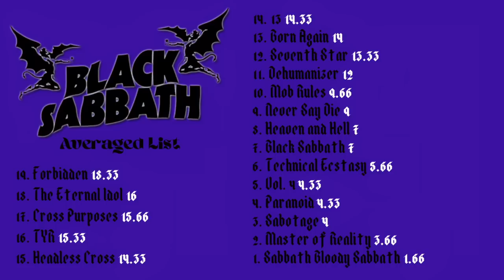Black Sabbath Albums Ranked From Worst to Best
Not sure what took us so long, but this week we're finally ranking the 19 studio albums of Black Sabbath.

Black Sabbath were an English rock band formed in Birmingham in 1968 by guitarist Tony Iommi, drummer Bill Ward, bassist Geezer Butler and vocalist Ozzy Osbourne. They are often cited as pioneers of heavy metal music. The band helped define the genre with releases such as Black Sabbath (1970), Paranoid (1970), and Master of Reality (1971). The band had multiple line-up changes following Osbourne's departure in 1979, with Iommi being the only constant member throughout its history.

After previous iterations of the group called the Polka Tulk Blues Band and Earth, the band settled on the name Black Sabbath in 1969. They distinguished themselves through occult themes with horror-inspired lyrics and tuned-down guitars. Signing to Philips Records in November 1969, they released their first single, "Evil Woman" in January 1970. Their debut album, Black Sabbath, was released the following month. Though it received a negative critical response, the album was a commercial success, leading to a follow-up record, Paranoid, later in 1970. The band's popularity grew, and by 1973's Sabbath Bloody Sabbath, critics were starting to respond favourably.

Osbourne's excessive substance abuse led to his firing in 1979. He was replaced by former Rainbow vocalist Ronnie James Dio. Following two albums with Dio, Black Sabbath endured many personnel changes in the 1980s and 1990s that included vocalists Ian Gillan, Glenn Hughes, Ray Gillen and Tony Martin, as well as several drummers and bassists. Martin, who replaced Gillen in 1987, was the second longest serving vocalist and recorded three albums with Black Sabbath before his dismissal in 1991. That same year, Iommi and Butler were rejoined by Dio and drummer Vinny Appice to record Dehumanizer (1992). After two more studio albums with Martin, who replaced Dio in 1993, the band's original line-up reunited in 1997 and released a live album Reunion the following year; they continued to tour occasionally until 2005. Other than various back catalogue reissues and compilation albums, as well as the Mob Rules-era lineup reunited as Heaven & Hell, there was no further activity under the Black Sabbath name for six years. They reunited in 2011 and released their final studio album and nineteenth overall, 13 (2013), which features all of the original members except Ward. During their farewell tour, the band played their final concert in their home city of Birmingham on 4 February 2017.

Black Sabbath have sold over 70 million records worldwide as of 2013, making them one of the most commercially successful heavy metal bands. They were ranked by MTV as the "Greatest Metal Band" of all time, and placed second in VH1's "100 Greatest Artists of Hard Rock" list. Rolling Stone magazine ranked them number 85 on their "100 Greatest Artists of All Time". Black Sabbath were inducted into the UK Music Hall of Fame in 2005 and the Rock and Roll Hall of Fame in 2006. They have also won two Grammy Awards for Best Metal Performance, and in 2019 the band were presented a Grammy Lifetime Achievement Award.

Let us know how you rank them down in the comments.